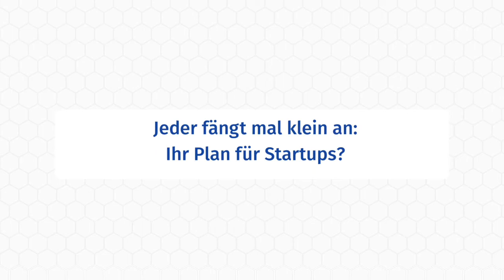Bundestagswahl 2017 - Carsten Müller, CDU, im Interview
Der AGV hat die Bundestagskandidaten aus der Region zum Video-Interview gebeten. In dieser Folge stellt sich Carsten Müller, CDU,  unseren Fragen zu Fachkräftemangel, Steuern und Abgaben und dem Breitbandausbau.